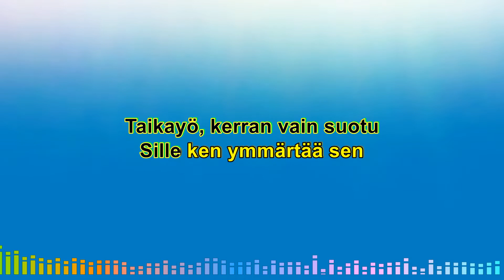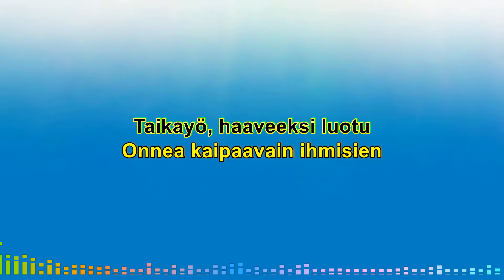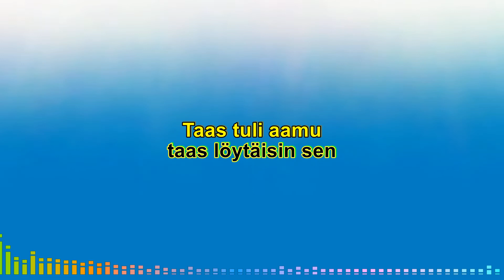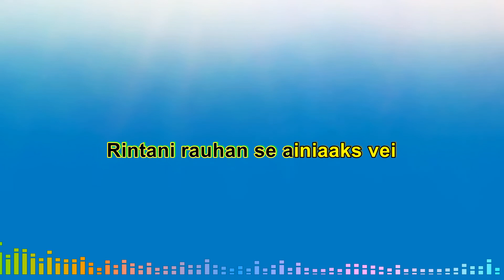Taikayö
Karaoke
Eb